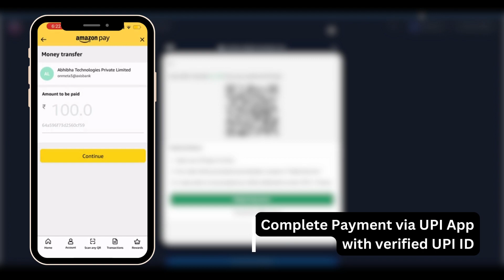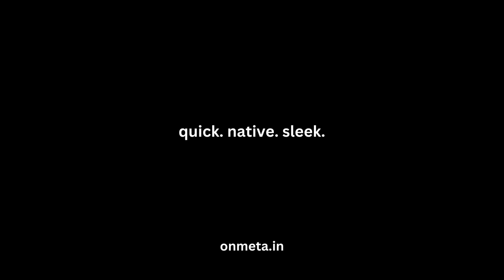How to Buy $SUSHI in Arbitrum on SushiSwap powered by Onmeta